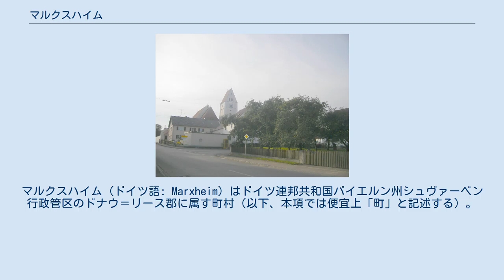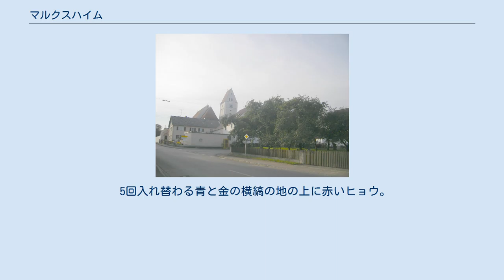マルクスハイム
マルクスハイム (ドイツ語: Marxheim) はドイツ連邦共和国バイエルン州シュヴァーベン行政管区のドナウ＝リース郡に属す町村（以下、本項では便宜上「町」と記述する）。
 マルクスハイムはアウクスブルク開発計画地域、レヒ川がドナウ川に注ぐ河口沿いに位置する。
 マルクスハイム この町の町域はかつて、1342年にヴィッテルスバッハ家のものとなったレヒスゲミュント＝グライスバッハ伯の所領に属した。
この地域の入植は中世初期のフランク人時代にはすでに始まっていた。
マルクスハイムは、レヒスゲミュント伯ベルヒトルトからカイスハイム修道院への1238年の寄贈証書に "Villa Morauchisheim" として初めて記録されている。
マルクスハイムのドナウ川の橋は、1343年にレヒスゲミュント伯がここに税関を設けたとして初めて言及されている。
しかしこの橋はそれほど長くは存続していなかった。
1248年に約1km南西に位置する城がレーゲンスブルク軍によって攻撃され、完全に焼失した。
レヒスゲミュント伯はこの城によってドナウ川の通行を遮断していたのである。
この城は再建されず、伯の家族はグライスバッハへ移り住んだ。
 マルクスハイムは1505年からノイブルク＝ズルツバッハ公領のガイスバッハ裁判区に属し、1777年からはバイエルン選帝侯領の一部となった。
現在の町域の中でこの裁判区に含まれるのはガンスハイムやシュヴァインスポイントのホーフマルク周辺地域である。
1972年の市町村再編によりブルクマンスホーフェン（ユーバースフェルトを含む）、ガンスハイム、グライスバッハ（レヒスエントを含む）とマルクスハイムが合併し、1977年にノイハウゼン、1978年にシュヴァインスポイントがこれに加わった。
 町長はアロイス・シーク (Wahlgem. Friede Gansheim) である。
 5回入れ替わる青と金の横縞の地の上に赤いヒョウ。